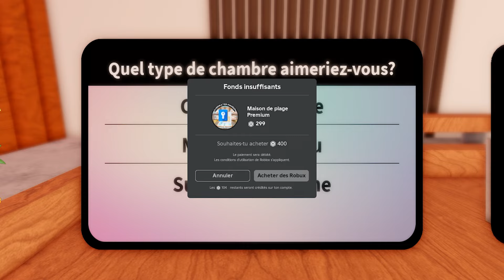ON CONTINUE NOTRE TOUR DU MONDE À BALI SUR ROBLOX